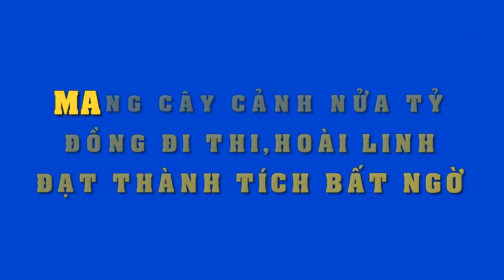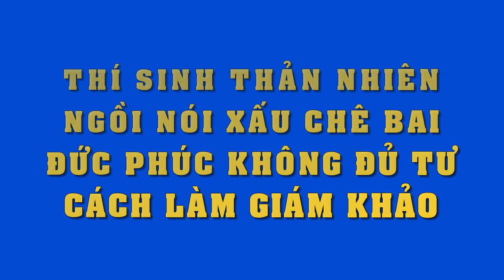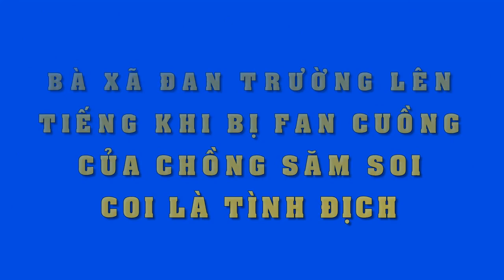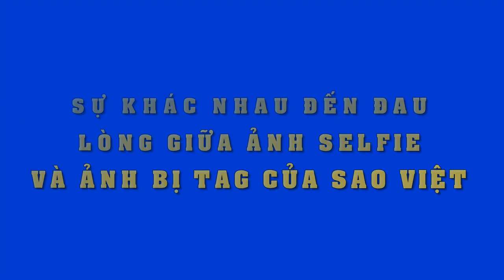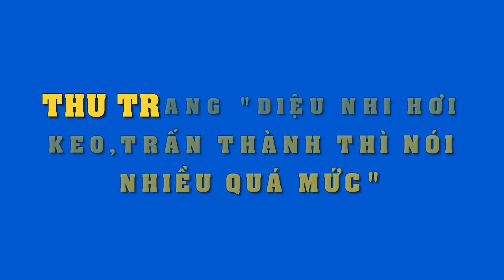Không ngờ Hoài Linh bất ngờ đạt giải cao tại cuộc thi cây cảnh khi đem Cây Linh sam 500 triệu